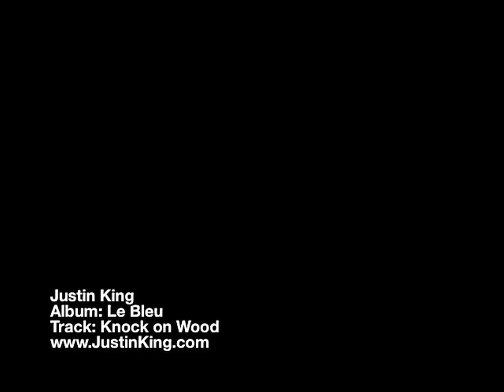Justin King - Knock on Wood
Nope - there can never be too many KoW vids. Another video from the "Le Bleu" Decennial Anniversary sessions.

Oh and don't forget to check out where you can buy the Le Bleu album (and many others), and see Justin's other extraordinary talents.

~DrDread